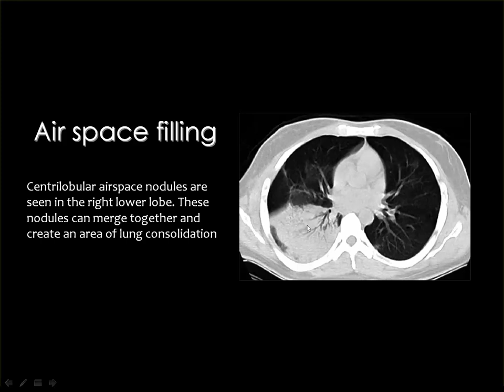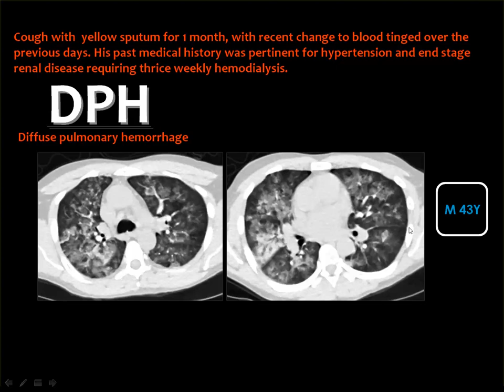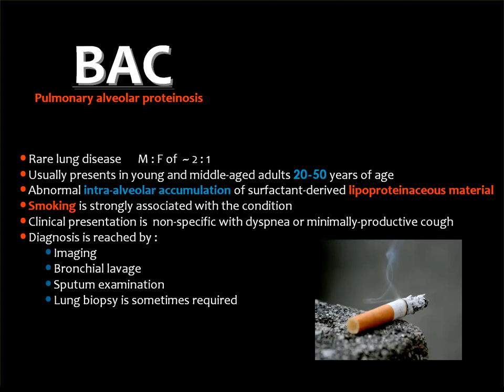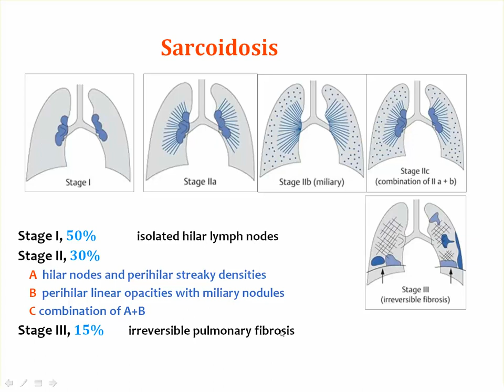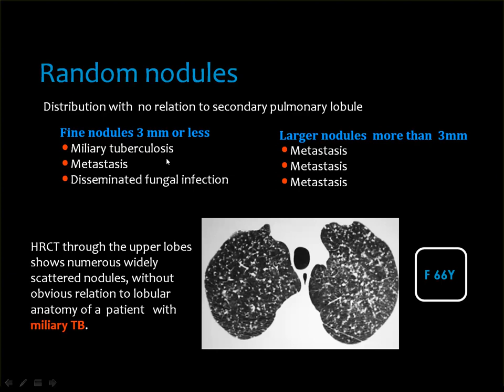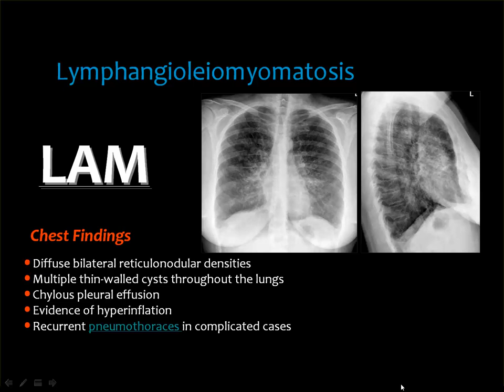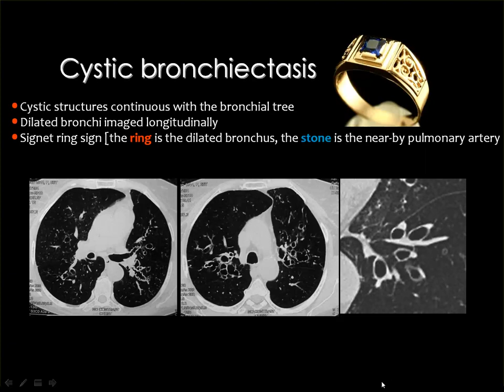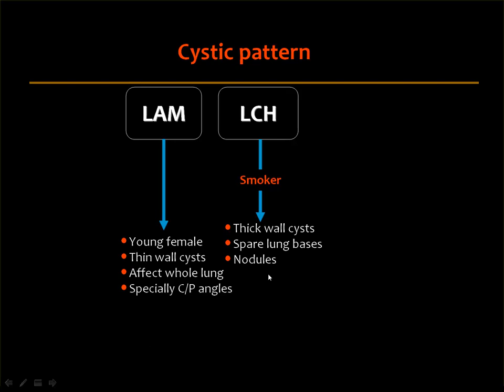6- HRCT of Diffuse lung disease (II) Prof. Mamdouh Mahfouz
HRCT of Diffuse lung disease
part 2
by Prof. Mamdouh Mahfouz